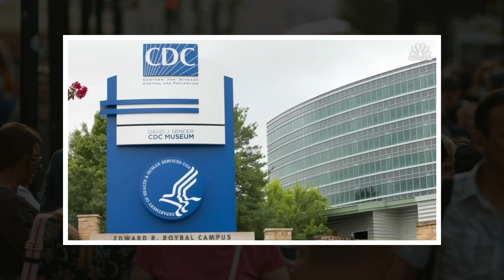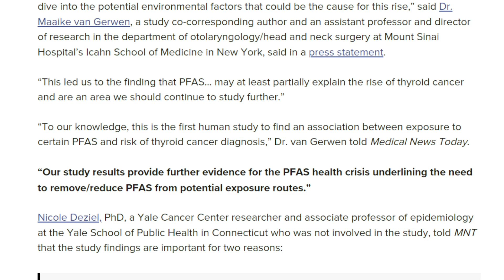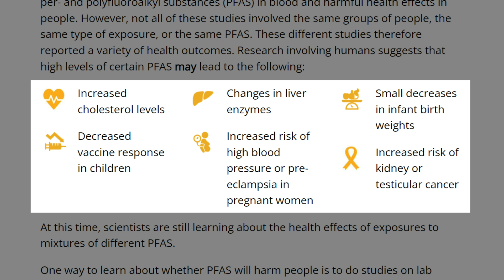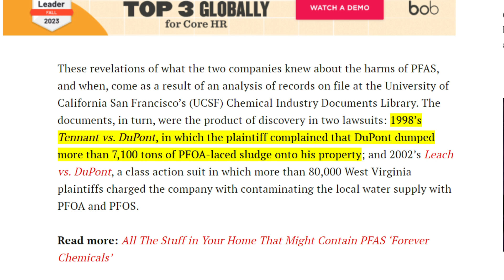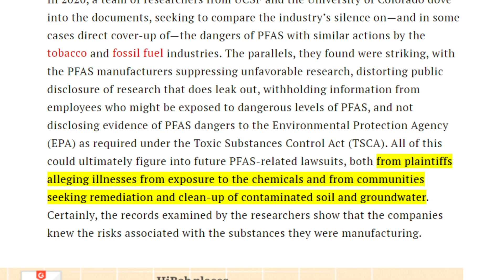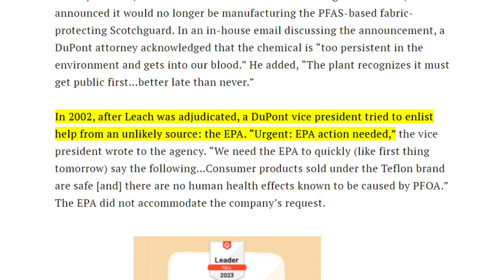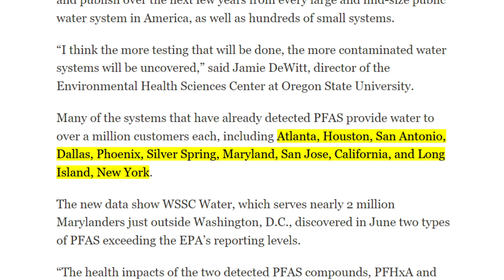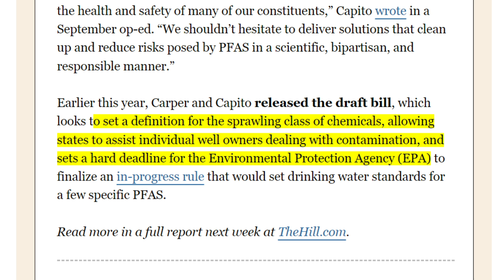What are they putting in your water? (The Hidden Danger of Forever Chemicals)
0:00 - Introduction to "forever chemicals" getting into food and water.
0:24-0:54 - Mention of companies knowing about PFAS harm since the 70s and covering it up.
0:54-1:16 - Highlighting the lawsuit against 3M and DuPont.
1:16-2:44 - Sharing personal stories related to the effects of PFAS exposure.
2:44-4:07 - Discussion of the link between "forever chemicals" and thyroid cancer.
4:07-5:19 - Explanation of PFAS exposure risks and prevalence.
6:12-7:09 - Transition to discussing how companies kept PFAS dangers secret.
7:09-8:02 - Narration of events at the DuPont chemical plant in 1981.
8:02-8:34 - Criticism of how companies defended themselves instead of resolving the issue.
8:34-9:43 - Explanation of PFAS development history and early knowledge of toxicity.
9:43-10:36 - Mention of similarities with tobacco and fossil fuel industries' cover-ups.
10:36-11:30 - Discussion of how 3M and DuPont began covering up PFAS dangers.
11:30-11:50 - Reference to the widespread presence of PFAS in various products.
11:50-12:00 - Information about efforts to regulate and address PFAS contamination.

"Forever chemicals" are contaminating our food and water, and you need to know the truth! Join us as we uncover the shocking revelations about PFAS and the companies that kept them hidden for decades.

Lawsuits, Cover-ups, and Corporate Secrets - We expose how companies like 3M and DuPont knew about the harm caused by PFAS since the 70s and intentionally concealed it. Discover the lawsuit details in this eye-opening video.

Hear the stories of those affected - From rare and aggressive cancers to environmental protection agency careers cut short, real people share their experiences with the devastating consequences of "forever chemicals."

Scientific Evidence - Learn about the groundbreaking research linking PFAS exposure to a 56% increased risk of thyroid cancer. We explore how these harmful substances have infiltrated our everyday products, posing a significant threat to our health.

What Can You Do? - Find out how you can reduce your PFAS exposure and protect your health. From water filtration systems to avoiding certain products, we provide practical tips to safeguard your well-being.

The Widespread Impact - Discover the extent of PFAS contamination in public drinking water systems across the United States, affecting millions of people. Learn which cities are affected and how you can check the quality of your water.

Advocacy and Legislation - Stay informed about efforts to regulate and address PFAS contamination, including proposed bills and industry exemptions. Get involved and make a difference.

Don't miss out on crucial information about "forever chemicals."

Join the discussion and share your thoughts on PFAS contamination and its impact on public health.